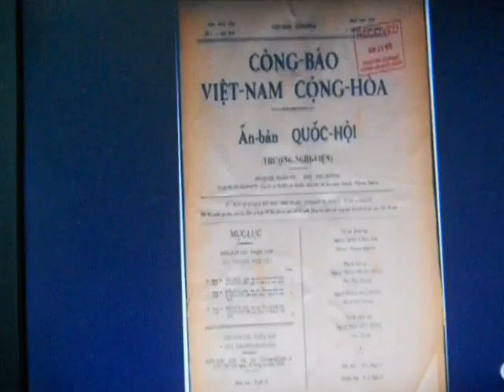Cơ hội Trung Quốc chiếm Hoàng Sa